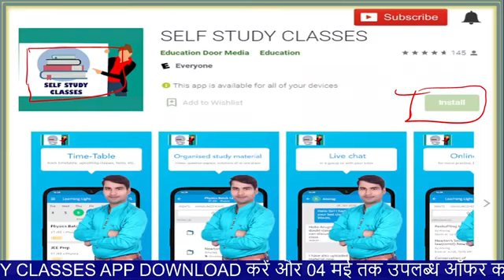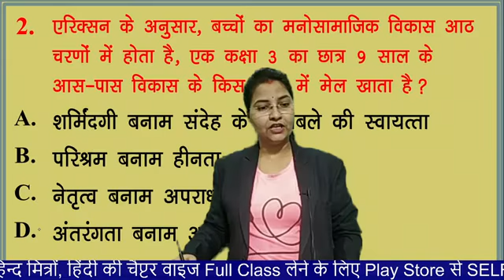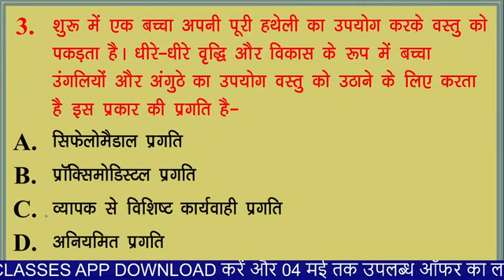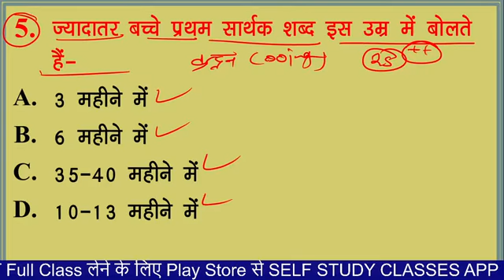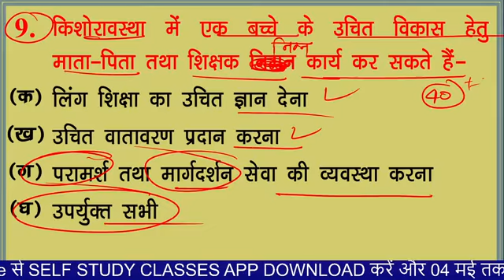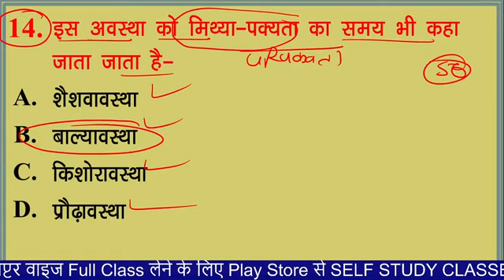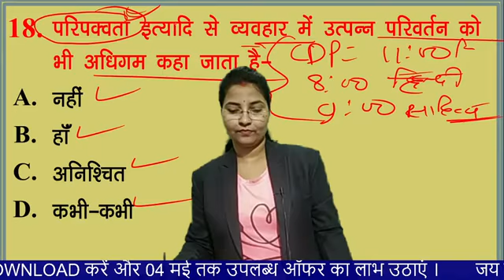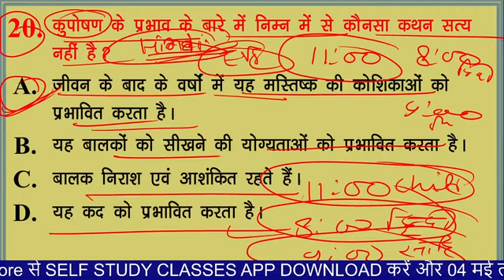प्राथमिक शिक्षक भर्ती वर्ग -3 , बालविकास or शिक्षाशास्त्र , mp tet grade -3 , balvikas trick(5)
प्राथमिक शिक्षक_भर्ती_वर्ग_3 , बालविकास or शिक्षाशास्त्र , mp tet grade -3 , balvikas trick